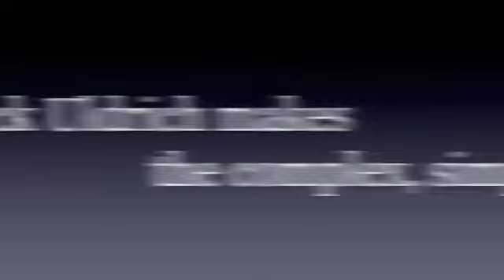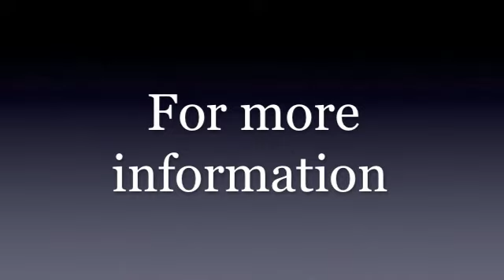Futurist Jack Uldrich Speaking Demo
Global futurist and best-selling author, Jack Uldrich, delivers the keynote presentation at the Savannah Economic Development Authorities annual luncheon in May 2010.